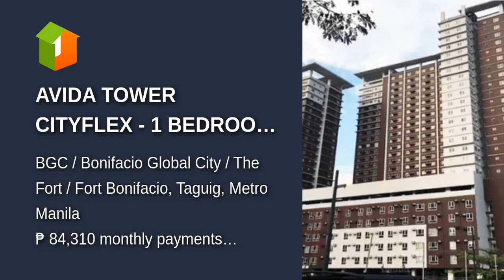AVIDA TOWER CITYFLEX - 1 BEDROOM UNIT FOR SALE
Condominium/Apartment Type: Residential Condominium
Number of Bedrooms: 1
Number of Bathrooms: 1
Unit Size: 36 sqm.